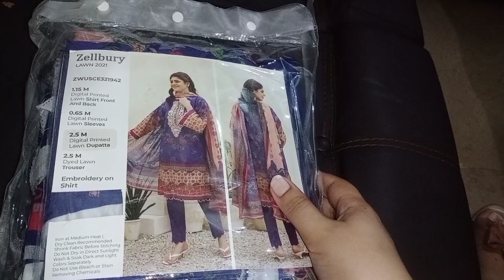Summer Dress designings||simple and elegant designs||My Eid outfit💕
today in this video i will be sharing Summer Dresses unique designs||simple and elegant designs||My Eid outfit💕